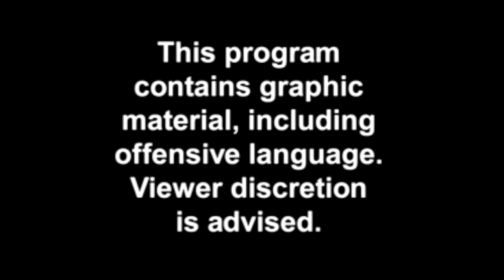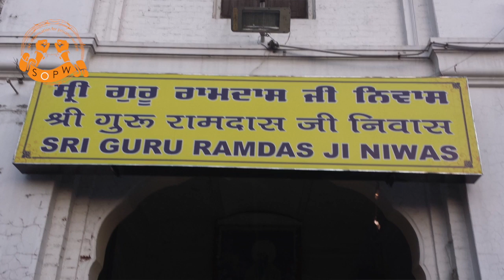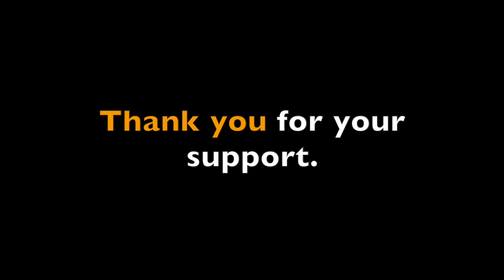SOPW - 1984 Family Affect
Daughter of Bhai Bakshish Singh & Mata Surinder Kaur; Bibi Kulwant Kaur talks to SOPW and describes in detail what she and her family went through in 1984.